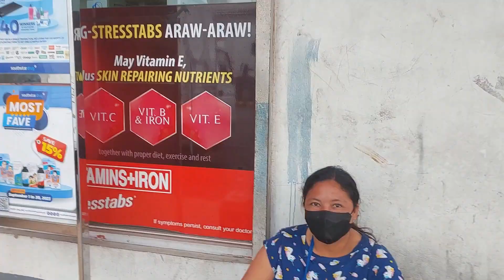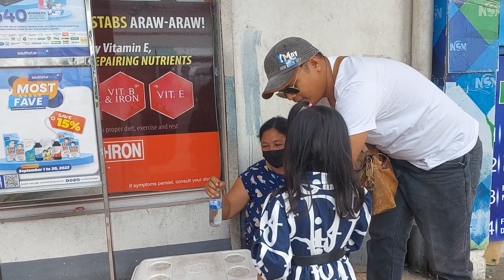Grabe napaiyak si ate hindi mapigilan ang Emosyon iniwan ng Asawa😭😭😭@kuyaleocares8140🥰